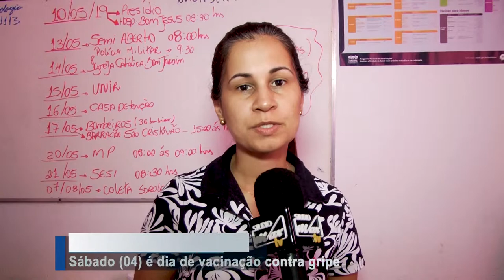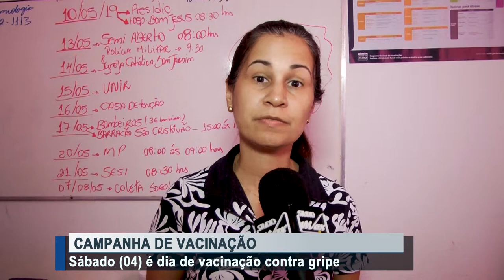Campanha de vacinação H1N1